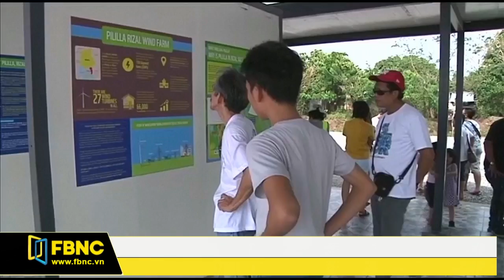FBNC - Giờ tin sáng 21/04/2017 (Phần 2)